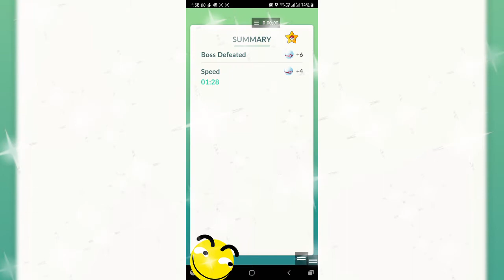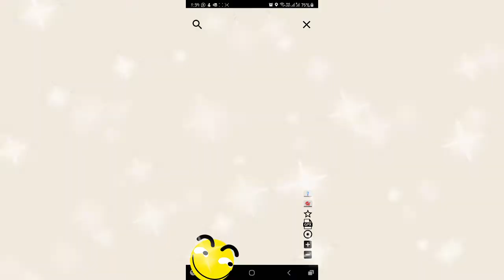pokemon go Regigigas